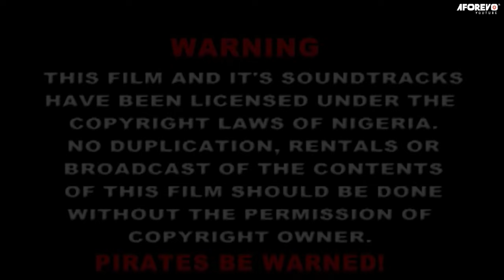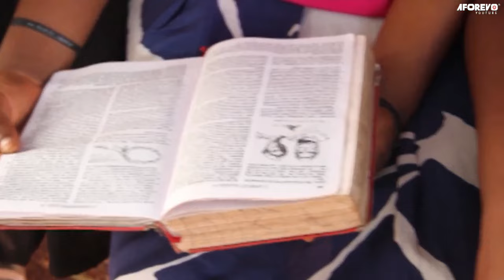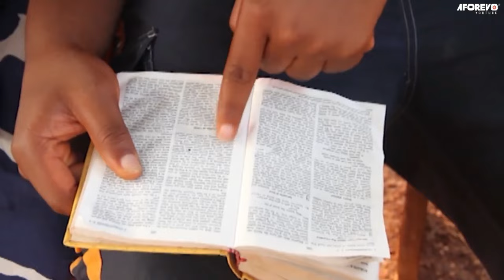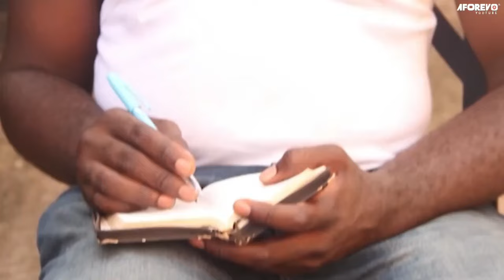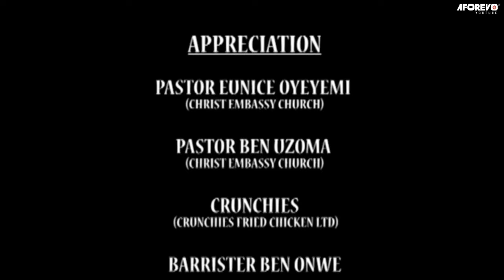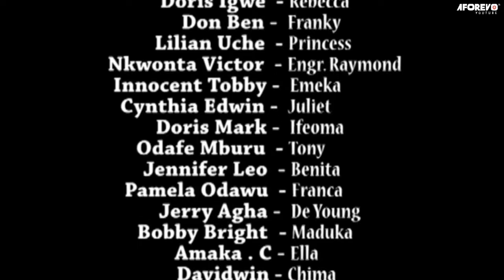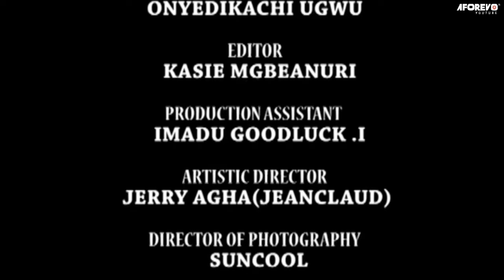Never Conclude The Case Of The Person That Is Still Breathing - A Nigerian Movie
This Nigerian movie is about a woman who stood her grounds to serve God despite persuasion from friends, will God help her?

A Nigerian movie starring; Emma Etukudoh, Doris Igwe, Don Ben, Lilian Uche

Movie title - The Way Of Life